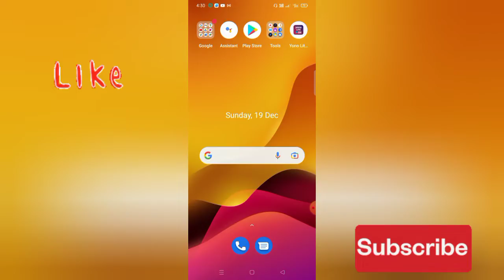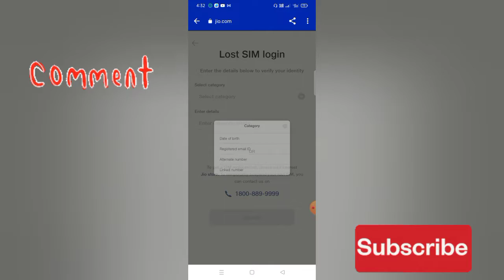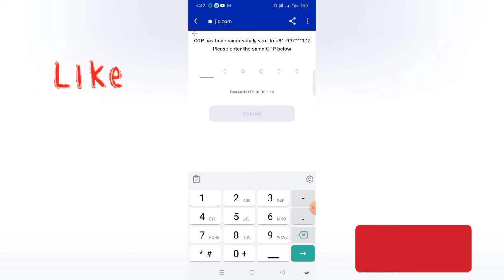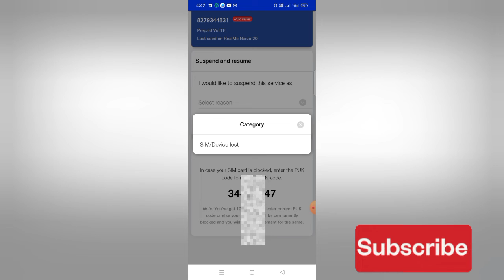खोई हुई जिओ सिम को ऑनलाइन कैसे लॉक करें // how to block jio Sim online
is video mein Maine bataya hai ki aap khoi Hui jio sim ko kaise online he lock kar sakte hain